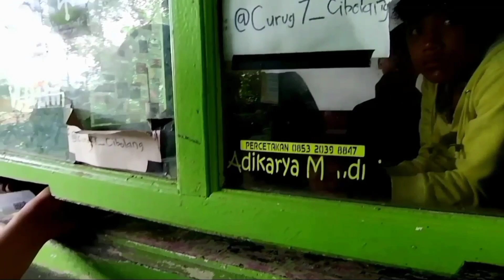Curug Panjalu Dan Situ Lengkong Ciamis Jawa Barat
Destinasi Wisata Yang Berada Di Ciamis Jawa Barat